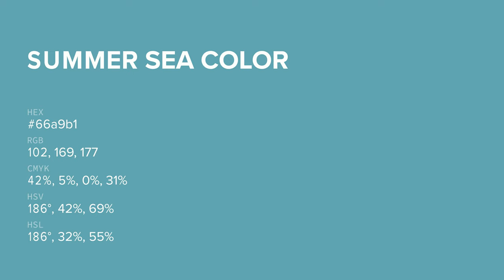Summer Sea color 66a9b1 hex color - Blue color - Warm color 66a9b1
What color is Summer Sea ? 66a9b1 hex color - Blue color - Warm color 66a9b1

Hex 66a9b1 Color Code is also known as Summer Sea color.